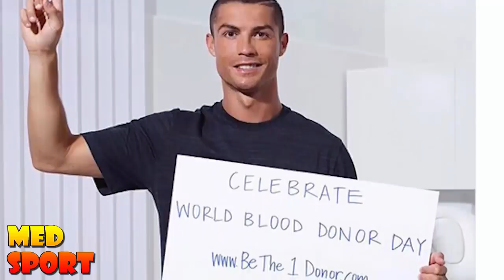أشهر 10 رياضيين لا يضعون أية أوشام على أجسادهم لهذه الأسباب.. نجوم التنس على رأسهم!!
أشهر 10 رياضيين لا يضعون أية أوشام على أجسادهم.. تعرف على السبب!!